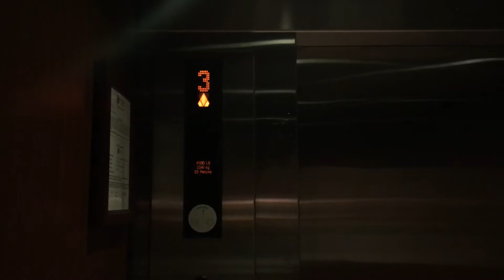Elevator Merit Health Wesley Medical Center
KONE (Former Montgomery)